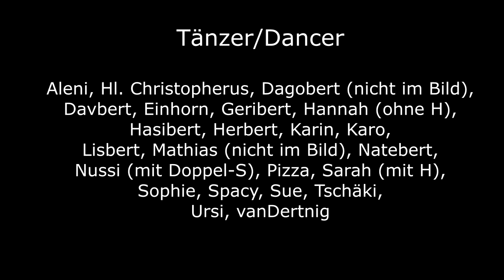Sören Sieg: Jangu wano (Come here!). 1st movement of Njagala Nnyimba. Performed by Foifüflöten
This video was among the 12 best of the Sören Sieg Music Video Competition 2020!

In the view of the Jury the young ensemble did a tremendous job in "bringing Africa to Austria": adding drums and singing (both very typical for the spontaneous music sessions in Subsaharan Africa), dancing together, jumping into a swimming pool, running down a hill. The video transports pure joy of life, and mixes in an ingenious way the Austrian language and spirit with the African inspired music. A huge fun to watch!

The ensemble explains:
"The name of the ensemble „FoiFüFlöten” means “lots of recorders” in Austrian dialect. The sextet is made up of Marita, Karo, Karin, Johanna, David and Christina. We met through the “Städtische Musikschule Linz” (municipal school of music Linz), where our mentor Renate is teaching. The group constellation as it is now, exists since 2018.
The video is set to the atmospheric first movement “Jangu wano” of Sören Sieg´s African Suite No. 17 “Njagala Nnyimba” (I love music). “Jangu Wano” is a welcoming ritual. The piece takes the listeners on a journey to the scenic planes of the African continent. Aiming to capture this exulting joy and reverence of life in our video, we let our imagination and enthusiasm run wild and added percussion and a choir to the original score. Here are the lyrics in Austrian dialect:
Kumm her, o kumm her, jetzt amoi!
I geh nu ned hoam, geh nu ned hoam.
Translation:
Come here, come here at once!
I won´t go home yet, not yet."

The jury wishes to thank FoiFüFlöten and Renate Thurn for this outstanding video!

You can find out more about the Sören Sieg Music Video Competition and order the score at